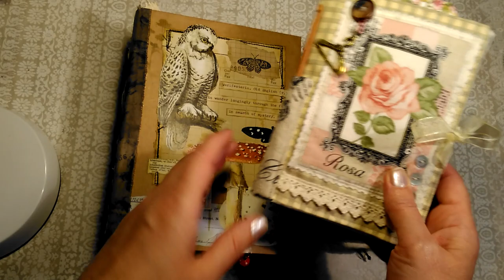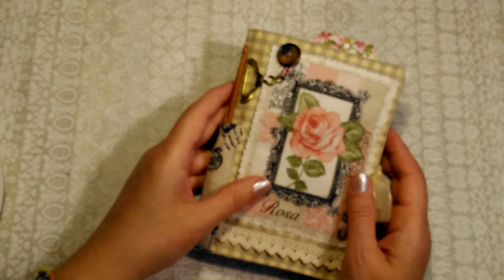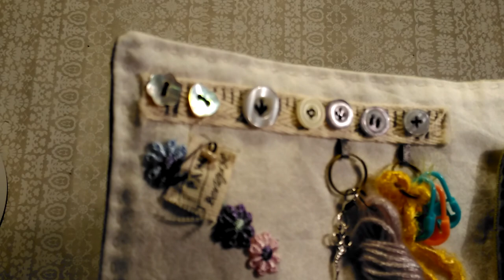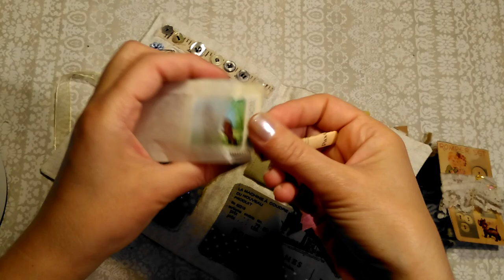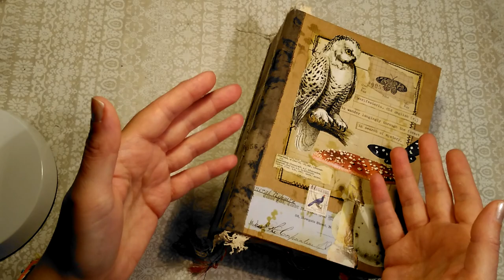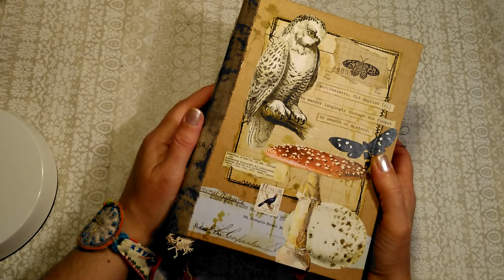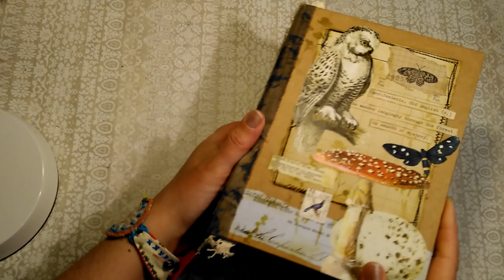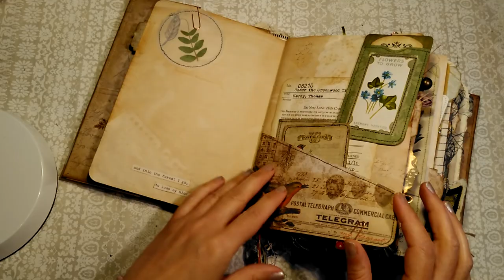Needlebook show-case and Woodland Journal No.4 flip-through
my Instagram (Woolyjibid) where you will find pics of other things I make

And
Nik the Booksmith

I have used images from:
TheOldDesignShop, Kristie Art Design,
The Graphics Fairy, TsunamiRose, ChikUna.